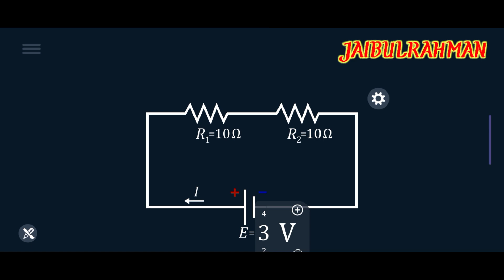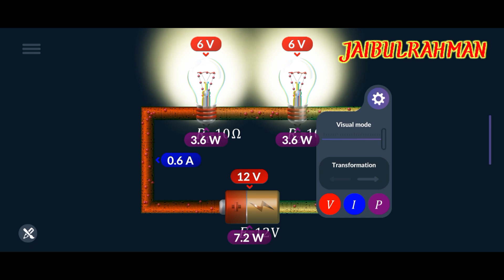12 volt source se हम 2 बल्ब जलायेगे क्या होता है।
video acha Lage tu like kare or subscribe kare or bell icon ko dabna na bhule kyuki har video ka notification aap tak pahuchte rahe मेरा चैनल पे आपका स्वागत है।